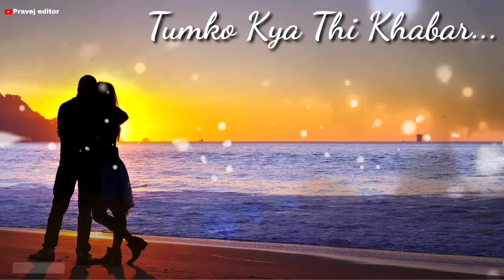Kitna Bechain Hoke Tumse Mila WhatsApp status | 4k WhatsApp Status | Pravej Editor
Dil Mera Tod Diya Usne
Bura Kyun Maanu
Bura Kyun Maanu
Usko Hak Hai Woh Mujhe
Pyaar Kare Ya Na Kare
Bura Kyun Maanu

Pehle Maaloom Na Tha
Aaj Yeh Maine Samjha
Pyaar Kehte Hai Jise
Woh Hai Dilo Ka Sauda
Dil Ki Dhadkan Ko Bhala
Kaise Koi Qaid Kare
Yeh To Aazad Hai Jab Chaahe
Jahan Aahe Bharen
Uske Raste Mein Khadi Kyon
Koyi Deewaar Kare
Koyi Deewaar Kare
Bura Kyun Maanu

Saare Vaadon Ka Bharam
Pal Mein Woh Tod Gaya
Ghum Ke Jis Mod Pe Laake
Woh Mujhe Chhod Gaya
Main Usi…